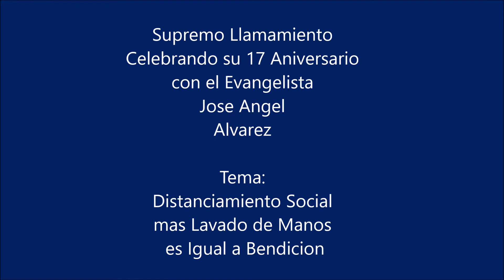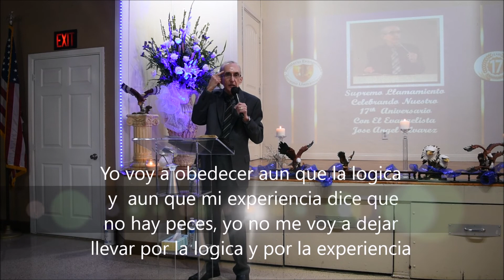Distanciamiento Social mas Lavado de Manos es Igual a Bendicion SUPREMO LLAMAMIENTO